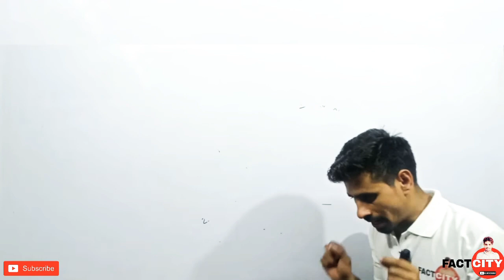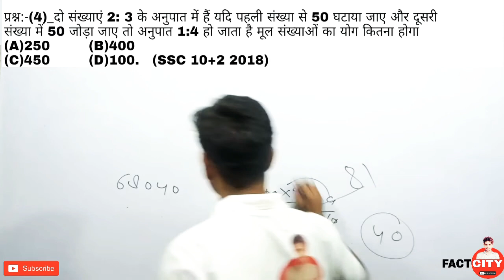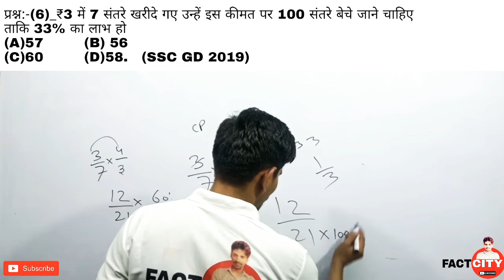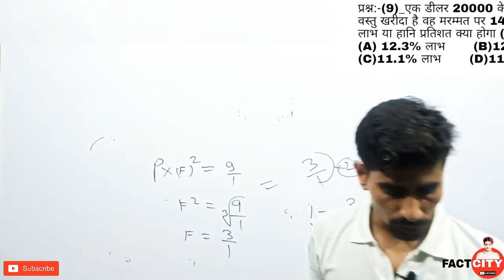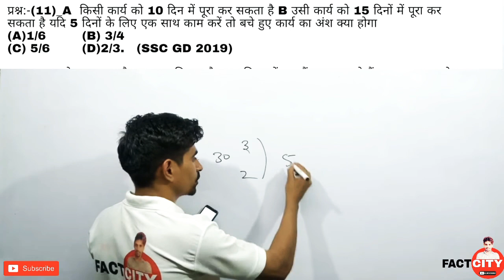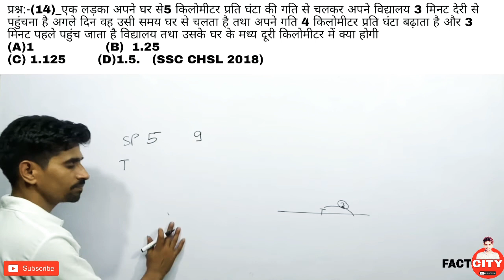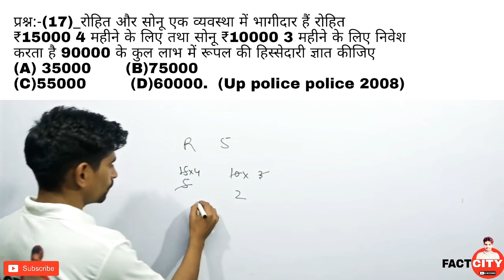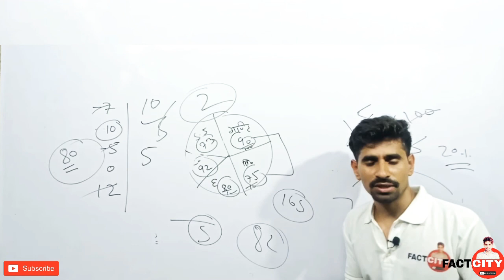MATHS PRACTICE SET-3 maths short tricks in Hindi maths classes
Reasoning class
Reasioning shortcut
Reasioning trick in Hindi
Reasoning Practice
Reasoning tricks in English
Reasoning best solution
Reasoning Hindi classes
Reasoning for ssc
Reasioning for railway
Reasioning for up police
Reasioning for  Delhi police
Reasioning for one day exam
Reasioning for all competition
Reasioning for children
Reasioning for competition
Reasioning for SSC
Reasioning for
Reasioning for Bank exams
Reasioning for Bank PO
Reasioning for Bank clerk
Reasioning for MTS
Reasioning for LDC
Reasioning for MP policeReasioning for
Reasioning for lekhpal exam
Reasioning for bigoner
Reasioning for e
 Reasioning for exam
Reasioning for  UPTET
Reasioning classes
Reasioning lacture
Reasioning by Sandeep bhati
reasioning fact city
fact city Sandeep bhati
Sandeep fact city
Sandeep bhati reasioning
math by Sandeep bhati
Sandeep bhati math

maths teacher
maths practice
maths for SSC
maths for Bank PO
maths forBANK
maths for lekhpal
maths for up police
maths for Delhi police
maths for one day exam
maths for railway
maths for ntpc
maths for upse
maths for mts
maths for uptet
maths for ctet
maths for uptet
maths for ssc cpo
maths for police exam
maths for competition
maths for IBPS
maths for railway group d
maths for rajshtaan police
maths shortcut
maths short trick
math tricky
maths tricky maths
maths masti
maths easy concept
math magic
maths masti
math class
maths jugad we
maths teacher
maths for ntpc
maths for UPSI
SSC maths